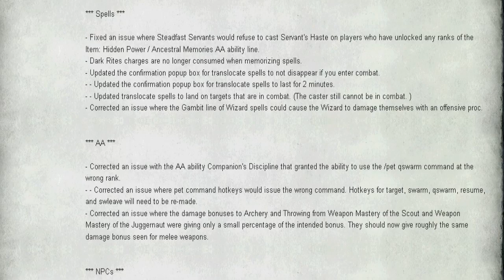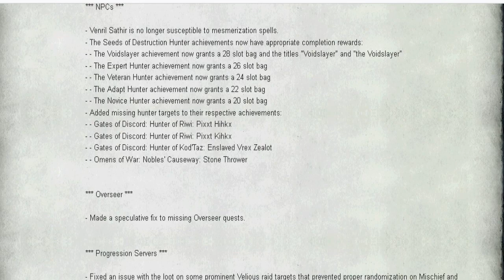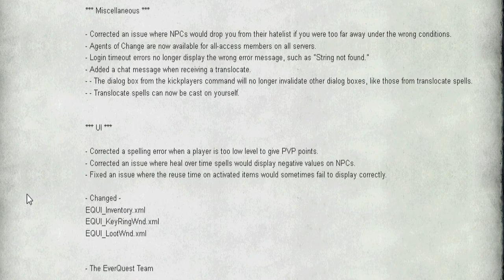EverQuest September 2021 Patch Notes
In this video I go over the Everquest September 2021 Patch Notes with mostly just a lot of bug fixes. One important note is for progression server's Venril Sathir, the raid mob will no longer be mezzable. There are some hunter achievement fixes plus fixed a problem with some of the pet commands, you will have to remake pet command hotkeys!

I stream on Tuesday, Thursday, and Saturday at 7 PM CST